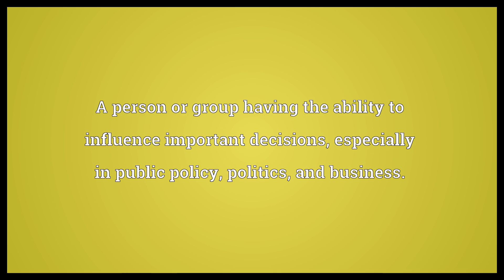Power broker Meaning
Video shows what power broker means. A person or group having the ability to influence important decisions, especially in public policy, politics, and business..  Power broker Meaning. How to pronounce, definition audio dictionary. How to say power broker. Powered by MaryTTS, Wiktionary